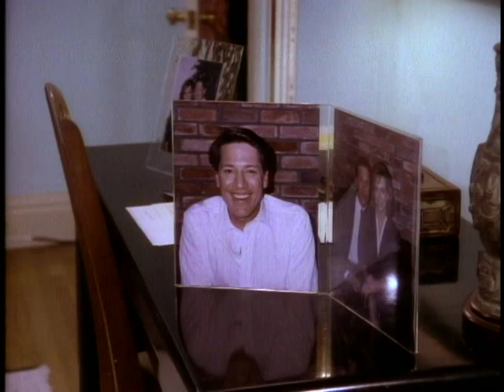My Boyfriends Back, Pt 2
1998 TV Movie of the week